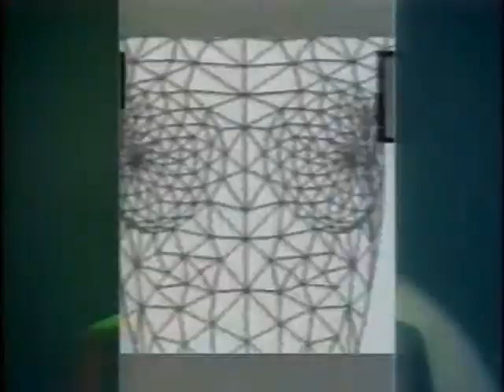София Ротару. 1990 91 Караван любви